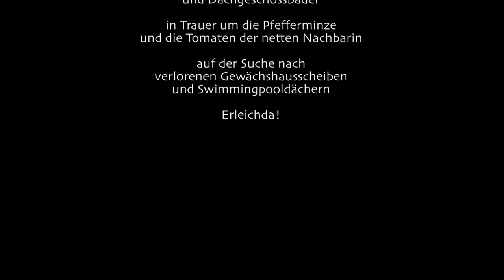Hailstorm Mojito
Hagelsturm 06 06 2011 Landsberg - Hol immer das Beste raus!